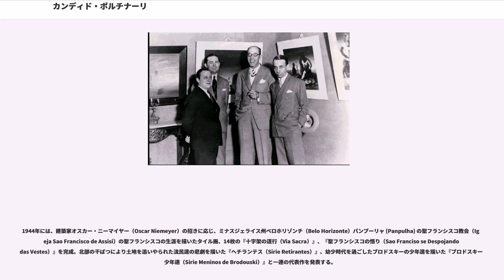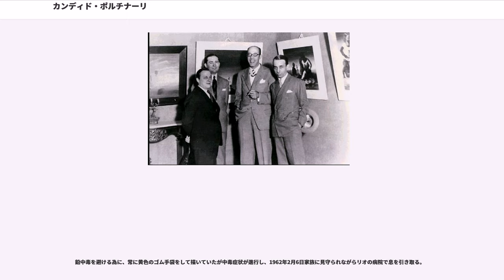カンディド・ポルチナーリ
カンディド・ポルチナーリ（Candido Torquato Portinari 、1903年12月30日 - 1962年2月6日）は、サンパウロ州生まれのブラジル人画家。Candidoをカンディドとするのはポルトガル語読みで、ブラジルポルトガル語読みではカンヂードと表記する。

ポルチナーリは、サンパウロ州ヒベイロン・プレート市サンタ・ホザ（Santa Rosa）にあるコーヒー農園のイタリア系移民の12人兄弟の2番目の子どもとして生まれた。その後近くのプロドスキー（Brodowski）に居を移し、両親は小さな雑貨店を営み、彼はここで少年時代を過ごす。幼少の時から絵の才能を周囲に認められていた彼は、16歳の時、絵を学ぶ為にリオ・デ・ジャネイロに行き、国立芸術学校（Escola Nacional de Belas Artes）で学ぶ。

1928年に、第35回芸術学校展覧会にて『オレガリオ・マリアーノ（Oregario Mariano）の肖像』で金賞を受賞し、ヨーロッパ旅行の権利を得、イタリア・イギリス・フランス・スペインなどに滞在する。滞在中友人に、後に『パラニンの手紙（Carta do Palaninho）』と呼ばれる手紙を書く。その中で彼はパラニンが故郷ブロドスキーにいた普通の人であるのにもかかわらず、思い出さずにはいられない心境を述べる。「ここからだと、自分の故郷がもっとよく見える。自分は、これからは（故郷に居た）あのパラニンを描こう。いつもの服を着た彼らをありのままの色で描こう。」と決心を語る。その後、この言葉通り彼は生涯を通じて故国ブラジルの姿を描いていく。

1930年、フランスでウルグアイ人のマリア・マルチネリ（Maia Victoria Martinelli）と結婚。翌年ブラジル・リオ・デ・ジャネイロに戻る。1年半余りのヨーロッパ滞在中には美術館鑑賞ばかりしてわずか6枚の絵しか描かなかった彼だが、その後は精力的に活動し30年余りの間におよそ5000点の作品・デッサン・壁画などを残す。
リオのアトリエにはいつも評論家・画家などの文化人が集まっていた。生計を保つためにも活動当初は肖像画を多数描いている。その幅広い交友関係の中には日本人画家・藤田嗣治、詩人・マヌエル・バンデイラ（Manuel Bandeira）、評論家・マリオ・デ・アンドラーデ(Mario de Andrade)などの多くの著名人もいた。

1932年、彼はリオのパラセ・ホテル（Palace Hotel）で個展を開く。60点の作品は、幼少時代・サーカスなどブラジル人の生活をテーマにしたもので、当時一般的には芸術的とは見なされていなかったテーマであったため評論家からの批判もあったが、ブラジル現代画家としてデビューした。

1934年には、初めて社会的なテーマを扱った『放浪者（Os Despejados）』を発表。その後、白人と黒人の混血児を描いた『メスチソ（Mestico）』はサンパウロ州立美術館（Pinacoteca do Estado de Sao Paulo）の所蔵品となり、彼の国内での評価は（批判も続いていたが）高まっていった。

1935年、アメリカ・ピッツバーグのカーネギー財団の展覧会でコーヒー農園で働く農民達の姿を描いた『コーヒー（Cafe）』を発表し、国際的にも注目を集める。

ヨーロッパ滞在中から壁画に興味を持っていた彼は、1936年から1944年の間、時のジェトゥリオ・バルガス大統領（Getulio Vargas）の元で、教育文化保健省（Ministerio da Educacao e Saude）の建物に農民達の姿を描いた作品群を完成する。この作品には、当時まだ10代であったエンリコ・ビアンコ（Enrico Bianco）も彼の元で参加している。

1939年、アメリカ・ニューヨークの現代美術館（MAM）が、ファベーラの日常生活を描いた『貧民窟（Morro）』を所蔵品とする。また、ピカソ（PIcasso）のゲルニカ（Guernica）に深く感動した彼は、その画風に影響を受けて、聖書をテーマにした『ビブリカシリーズ（Sirie Biblica）』を完成。この年には、息子ジョアン（João Candido Portinari）が生まれる。

1944年には、建築家オスカー・ニーマイヤー（Oscar Niemeyer）の招きに応じ、ミナスジェライス州ベロホリゾンチ（B...